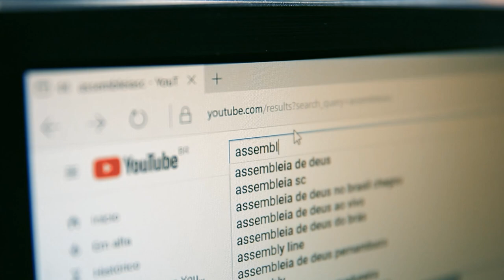Alesc realiza seminário de turismo em Lages - 23/11/23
A Comissão de Turismo e Meio Ambiente e a Escola do Legislativo, mantida pelo parlamento catarinense, realizaram  nesta quinta-feira(23), o Connect Serra: Seminário de Turismo para Desenvolvimento Regional. O evento foi uma iniciativa do deputado estadual Lucas Neves(Podemos). Participaram o Coordenador de Articulações Estratégicas da Embratur, Luciano Boico, o Secretário de Estado do Turismo, Evandro Neiva, e o Secretário de Estado da Infraestrutura, Jerry Comper. O objetivo foi debater estratégias de marketing e inovação para fomentar o desenvolvimento do setor na região serrana.